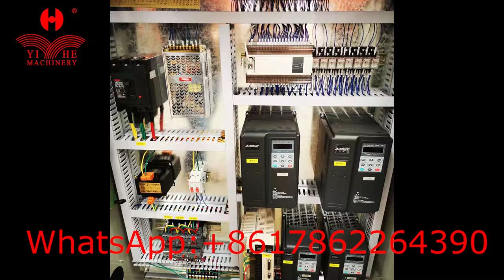4 feet automatic veneer stacker for stacking veneer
this type of veneer stacker is vacuum type, speed up to 140m/min, thickness from 0.4-4.6mm, detecting holes up to 4cm, can customize for you according to your size of veneer